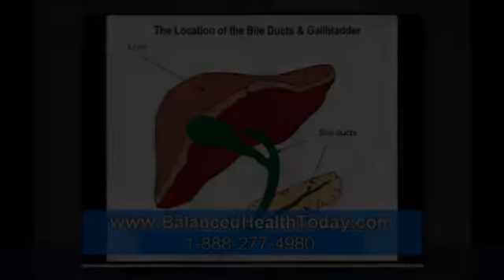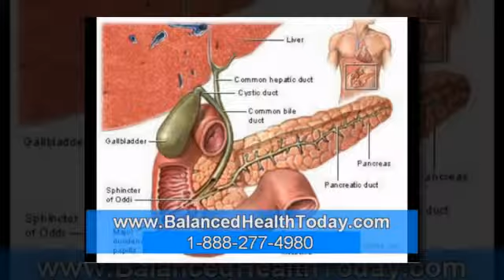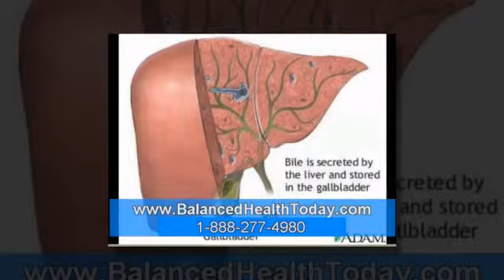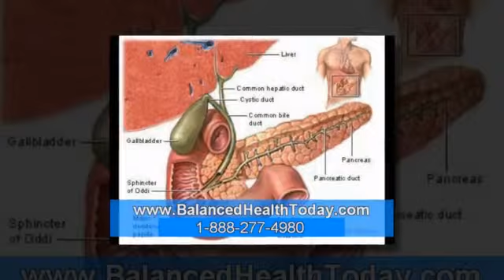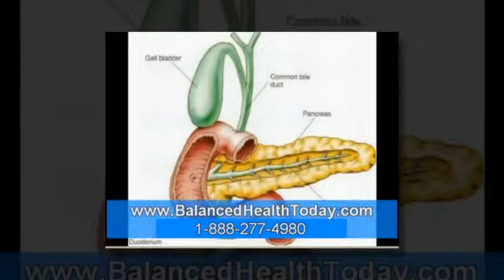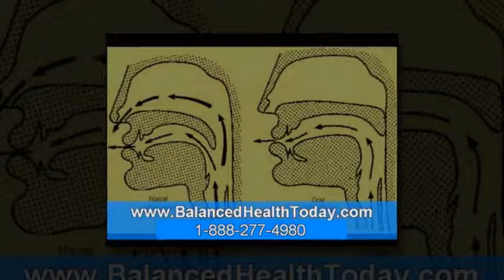Cleansing The Body | Cleansing The Body -Liver Cleanses - part 1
Cleansing The Body - Issues surrounding Cleansing The Body can never be over analysed. I find my self constantly drawn back to the subject of Cleansing The Body . While much has been written on its influence on contemporary living, spasmodically it returns to create a new passion amongst those who study its history. Crossing many cultural barriers it still draws remarks such as 'I wouldn't touch it with a barge pole' and 'i'd rather eat wasps' from those politicaly minded individuals living in the past, many of whom blame the influence of television. Relax, sit back and gasp as I display the rich tapestries of Cleansing The Body .